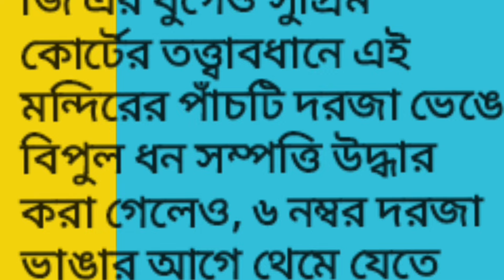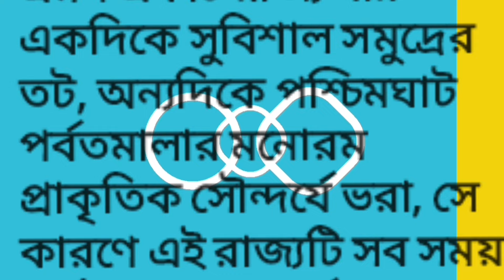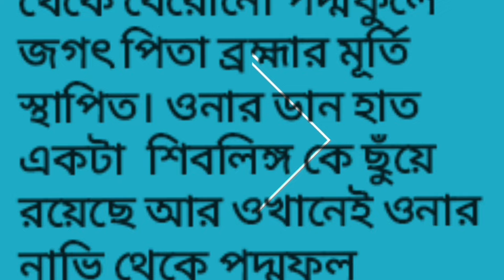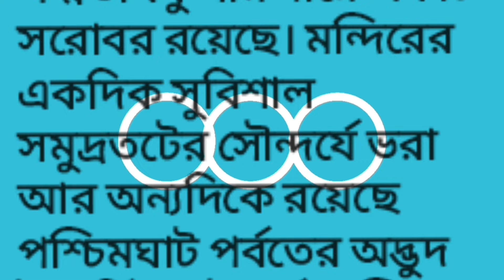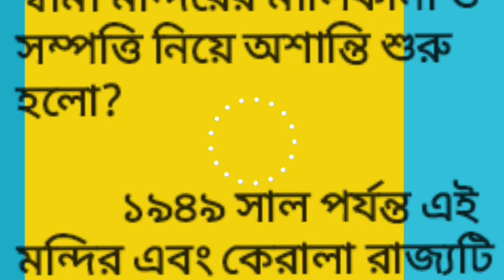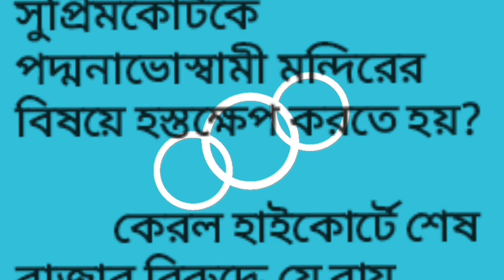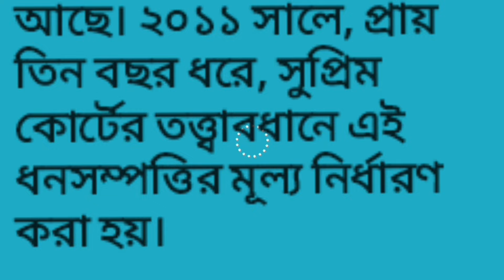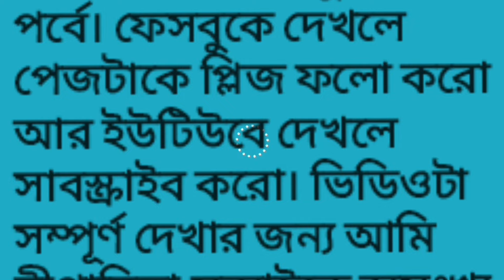।। পদ্মনাভস্বামী মন্দিরের ৬ নম্বর দরজার পেছনের কি রহস্য আছে।।Mistry of Pdmanavaswami temple।।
পৃথিবীর সবচেয়ে বিত্তশালী মন্দির গুলির মধ্যে একটি হল তিরুবন্তপুরমের স্বামী মন্দির যেটা বিভিন্ন রহস্যে ভরা।